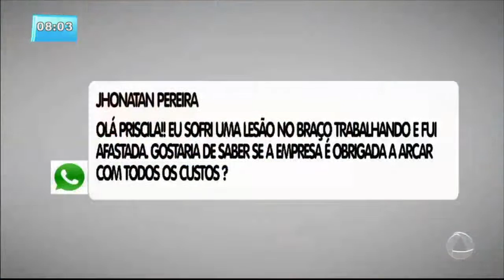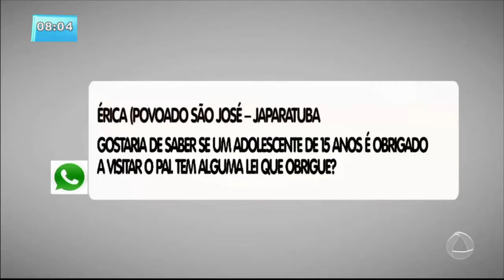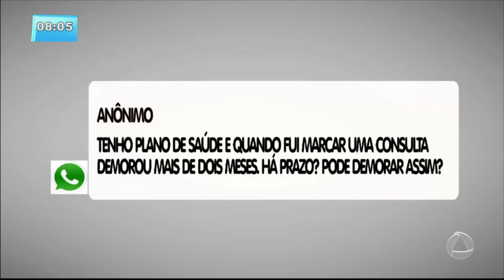O Povo Pergunta e o Direito Responde! - 09/08/2016 - Balanço Geral SE